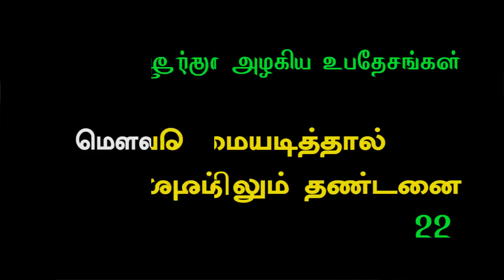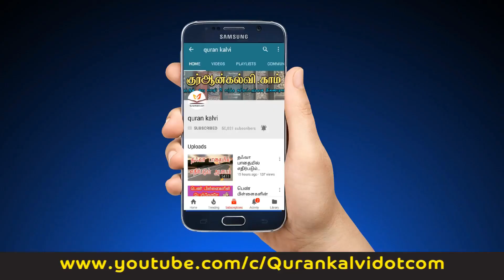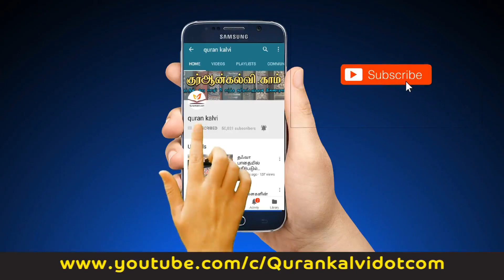22: பெருமையடித்தால் இவ்வுலகத்திலும் தண்டனை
அல்குர்ஆனின் அழகிய உபதேசங்கள்
22: பெருமையடித்தால் இவ்வுலகத்திலும் தண்டனை
மௌலவி பக்ரூதீன் இம்தாதி